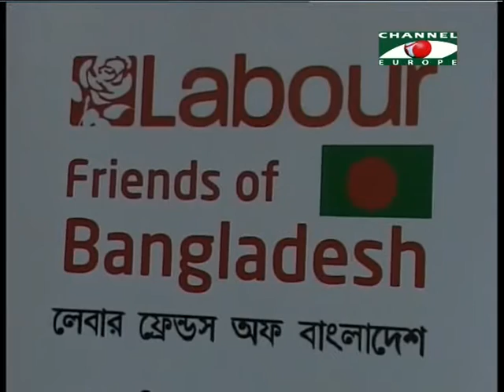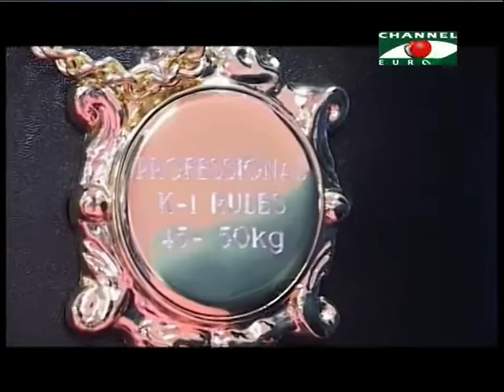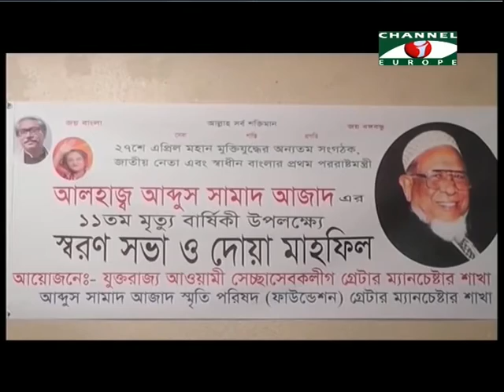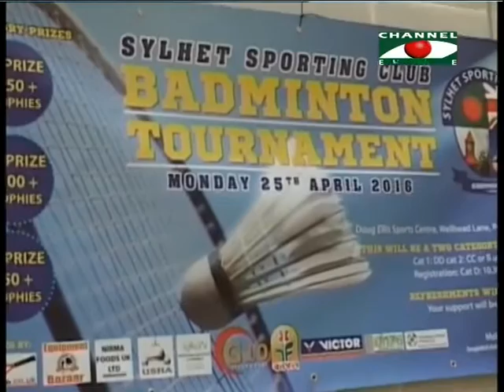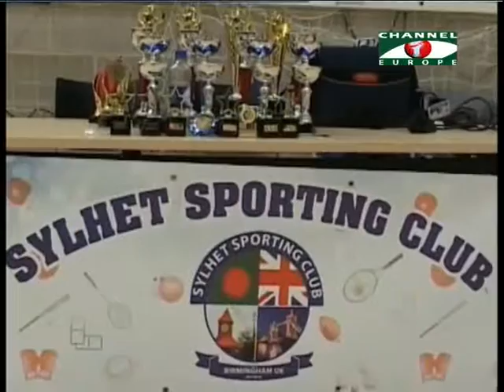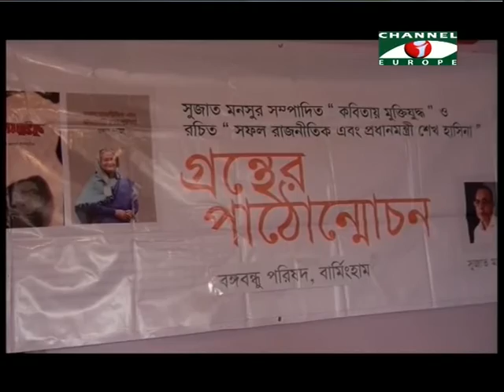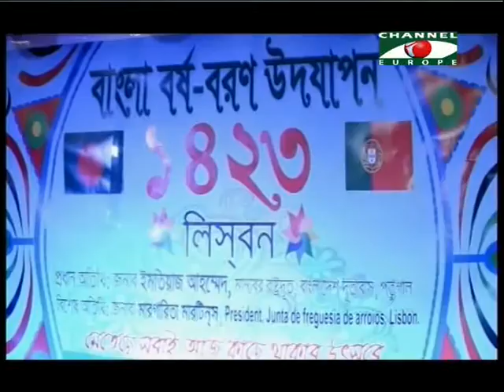Amader Khobor 290416 All Parts